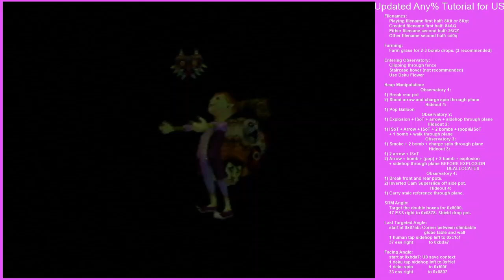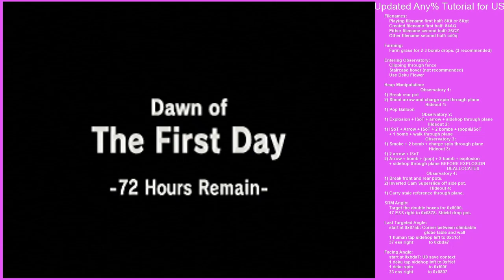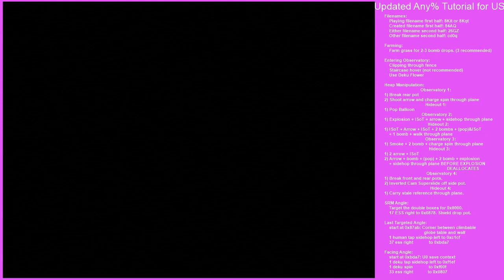Any% Tutorial for US N64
Some new discoveries I've made recently (0 chu heap manip and a new technique to use in angle setups) have shortened English Any% by about 40s so I figured I would make an updated tutorial to show how to do the new stuff! I'm very happy I was finally able to make the heap manip consistent as Deku.

While I discovered the "Transformation Sidehop" technique unassisted, the actual combination angle setup was found using my MM-focused fork of Savestate's oot-angle-finder script. You can check it out here!

The heap manip was originally found by FullGrownGaming's heap simulator, Project Oceanside and then modified by me to make it Deku-friendly using mzxrules' heap viewer Spectrum

Steps:

 Filenames:
    Playing filename first half: 8Kit or 8Kqt
    Created filename first half: 84AQ
    Either filename second half: 26GZ
    Other filename second half: cd0q

Farming:
    Farm grass for 2-3 bomb drops. (3 recommended)

Entering Observatory:
    Clipping through fence
    Staircase hover (not recommended)
    Use Deku Flower

Heap Manipulation:
                              Observatory 1:
1) Break rear pot (collect drop)
2) Shoot arrow and charge spin through plane
                                  Hideout 1:
1) Pop Balloon
                               Observatory 2:
1) Explosion + ISoT + arrow + sidehop through plane
                                    Hideout 2:
1) ISoT + Arrow + ISoT + 2 bombs + (pop)&ISoT
    + 1 bomb + walk through plane
                                  Observatory 3:
1) Smoke + 2 bomb + charge spin through plane
                                     Hideout 3:
1) 2 arrow + ISoT
2) Arrow + bomb + (pop) + 2 bomb + explosion
    + sidehop through plane BEFORE EXPLOSION
                                                    DEALLOCATES
                                   Observatory 4:
1) Break front and rear pots (collect drops).
2) Inverted Cam Superslide off side pot.
                                      Hideout 4:
1) Carry stale reference through plane.

SRM Angle:
    Target the double boxes for 0x8000.
    17 ESS right to 0x0878. Shield drop pot.

Last Targeted Angle:
    start at 0x87ab: Corner between climbable
                                 globe table and wall
    1 human tap sidehop left to 0xc1cf
    37 ess right             to 0xbda7
    Target.

Movement Angle:
    start at 0xbda7: U0 save context
    1 deku tap sidehop left to 0xf1ef
    1 deku spin             to 0xf00f
    33 ess right            to 0x0807
    Pull Ocarina.